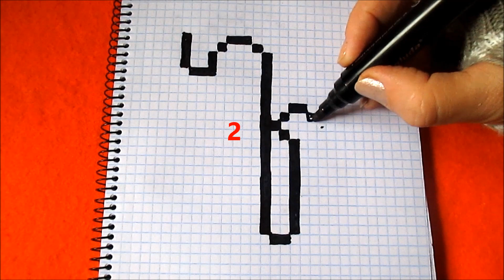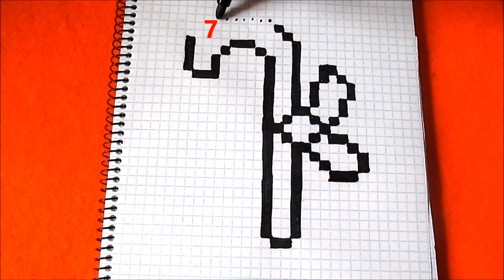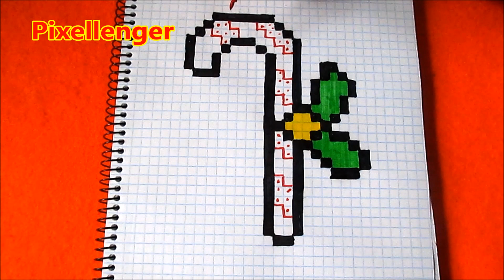Новогодняя Конфета Трость Леденец Как нарисовать по клеточкам Простые рисунки на Новый Год Рождество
Как нарисовать Новогодний рисунок Конфету Леденец Трость по клеточкам в стиле  Пиксель Арт. Как рисовать по клеточкам в тетрадке в клетку Новогодние рисунки просто поэтапно. Простые красивые рисунки по клеточкам в тетрадке в клетку. Как нарисовать по клеточкам поэтапно простой красивый рисунок в тетради в клетку - Обучение.  Простые рисунки для начинающих. Видео уроки рисования.
How to Draw Christmas Candy Pixel Art. Drawing Candy Simple Pixel Art Picture Step by Step.